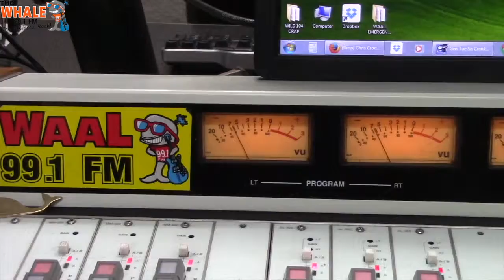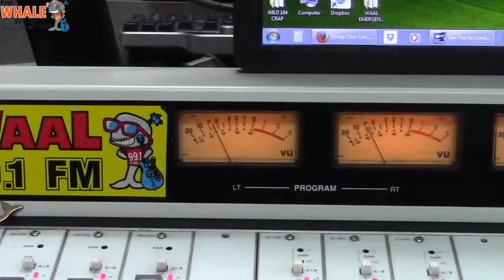Foods to Avoid on a First Date -- Doug's Morning Shorts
A First Date can be stressful, you're meeting for the first time, many of us go to a restaurant on a first date, so here are a few food types you should probably refrain from ordering in this edition of Doug's Morning Shorts.